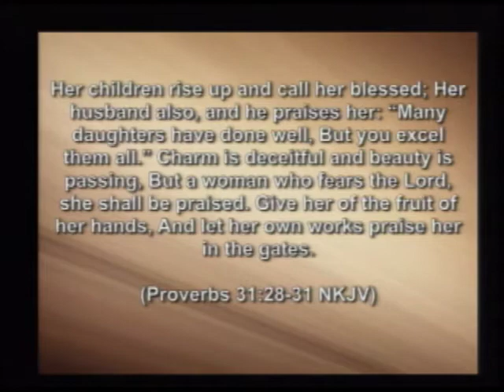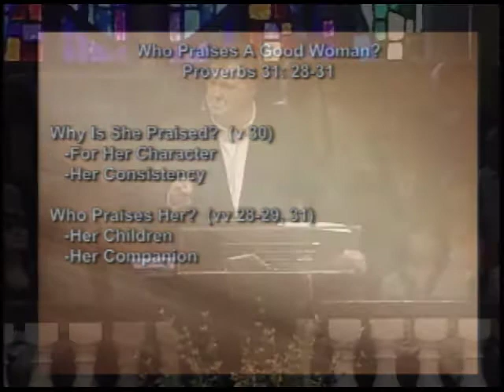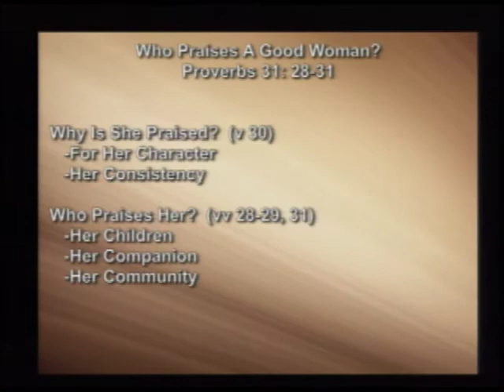May 11th, 2014 - Who Praises A Good Woman?